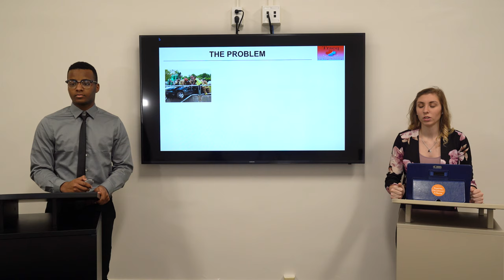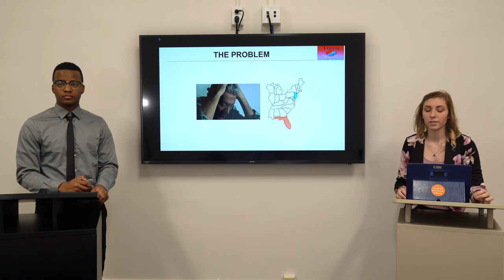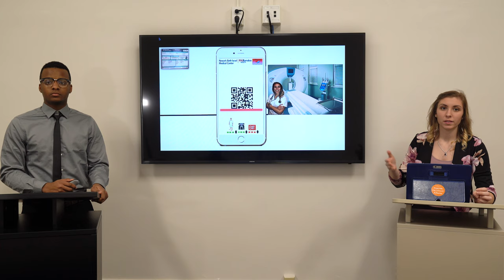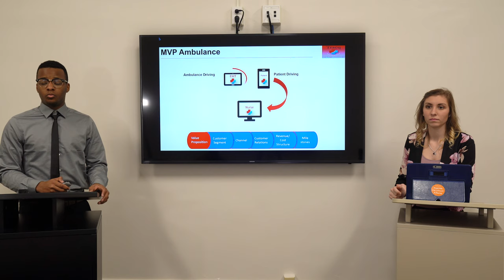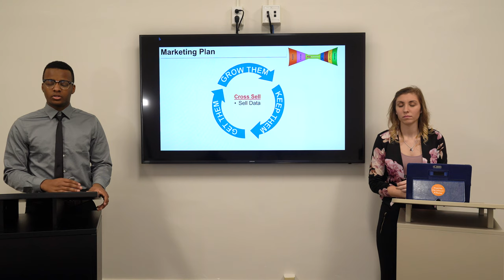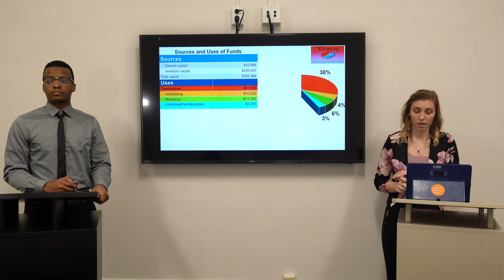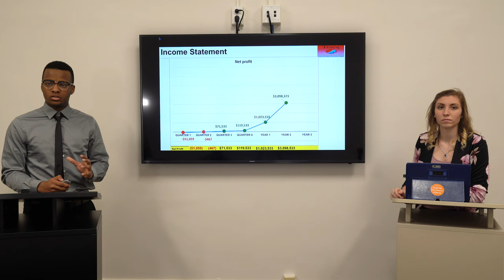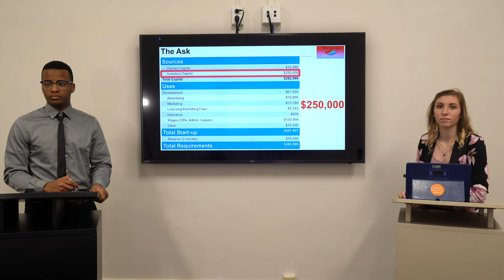Tracq ER - Pitch Presentation To Investors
Students from Felician University pitching there idea to judges, using the business model canvas.

For more details about successful entrepreneurs and startup companies visit my web